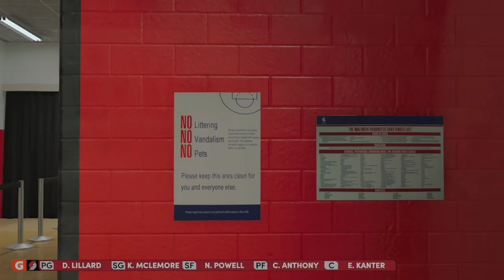Nba2k21 NextGen Mixtape Vol.10